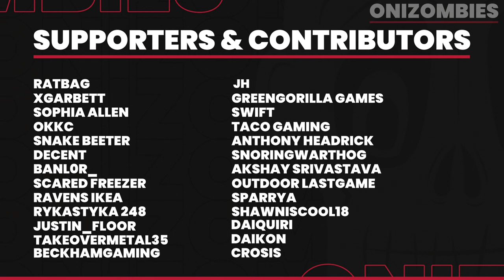Dying Light 2 when you find the creepiest creature…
The creepiest creature in Dying Light 2 REVEALED...

This Dying Light 2 video will discuss The creepiest creature in Dying Light 2 REVEALED...

Snoring Warthog!
Decent